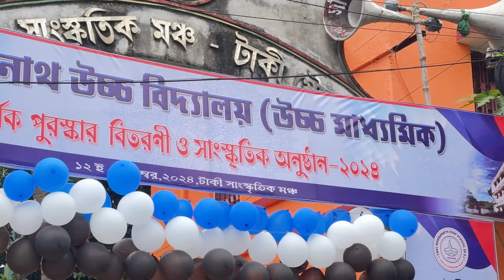X STUDENT 🖤♥️।।sadstory।।schoollife।।vlogs।।Oggy pranks & vlogs